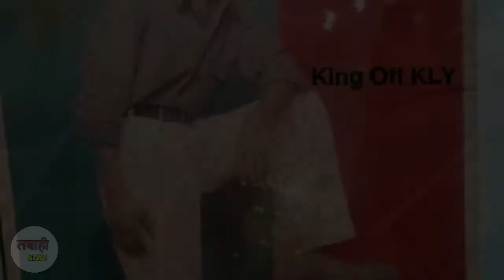खेसारी लाल जब भैंस चराते थे तब का उनका कुछ फोटो देखे,जो कि काफी वायरल ही रहा है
Is video ko banane ka maksad sirf bhojpuriya public ko news dena hai aur kuchh nahi.

,comment news reporting,teaching scholarship and reserch.Fair use is a use permitted by copyright statute that might otherwise be infringing.Non profit,Educational or personal ise tips the balance in favour of fair use.